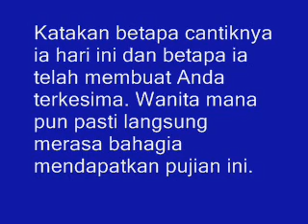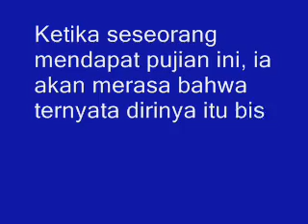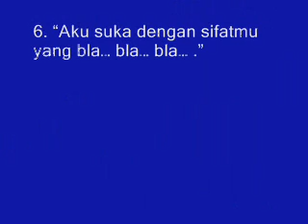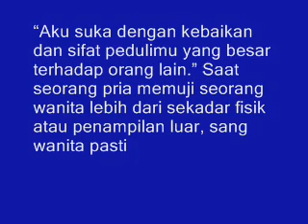Terbukti! 6 Pujian yang Paling Disukai dan Sangat Ingin Diterima